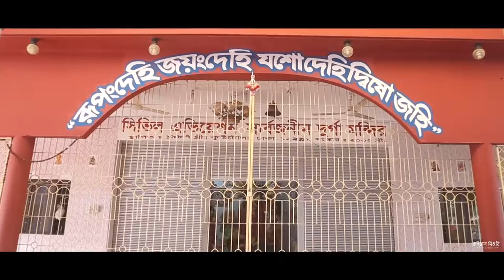Gaye Holud Trailer of Soummo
The groom's gaye holud comes next, and has the same form as the bride's holud ceremony. In this ceremony, the bride does not participate. The groom is accompanied by his male relatives and friends, and as with the bride's ceremony, the guests traditionally wear red, yellow, green, or orange clothing. The bride's family brings the gifts for the groom (usually the wedding outfit and some grooming items, along with the turmeric and other gifts) to his house. The guests exchange sweets with and apply turmeric paste to the groom, and a feast (with food, music, dance, and various cultural performances) is arranged for the guests from the groom's family.